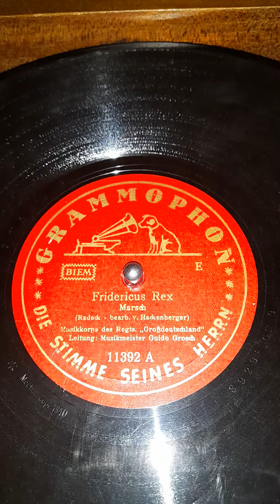Fridericus Rex Grenadiermarsch - Ferdinand Radeck